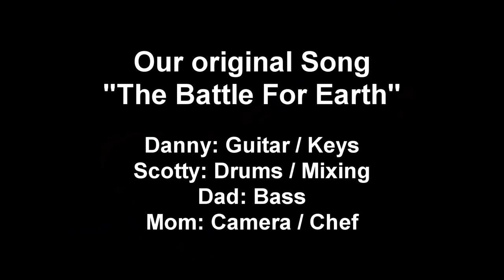The Battle For Earth - An Original Song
Follow our Twitch to be notified whenever we stream :D

This is our original song "The Battle For Earth" it will be part of our "New World Order" CD. This song was really fun to make we put a lot of time into it we hope you guys like it. Check out some more of our Original Music / Covers on our Channel.

Danny: Guitar / Keys
Scotty: Drums / Mixing
Dad: Bass
Mom: Camera